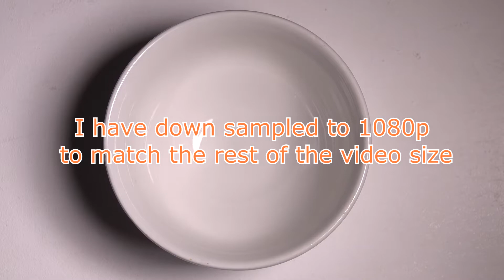How slow can your camera go ?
The Sony Rx10iv can shoot 4 25fps, hd upto 100fps in pal or 120fps in ntsc and 250/500 and 1000 frames per seconds allowing some amazing captures of super slowmotion video. here is an example of the difference. here is the Slowmo guys channel check them out they are amazing and funny.